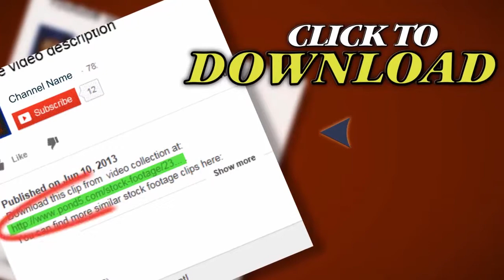Scaning Square Green stock footage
Thank you for visiting our page Scaning Square Green.. Stock Footage"